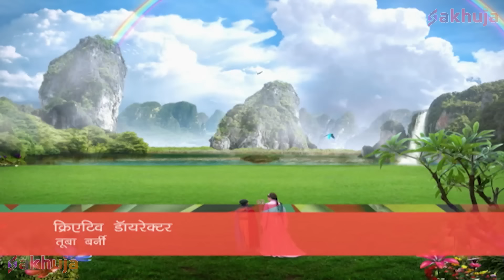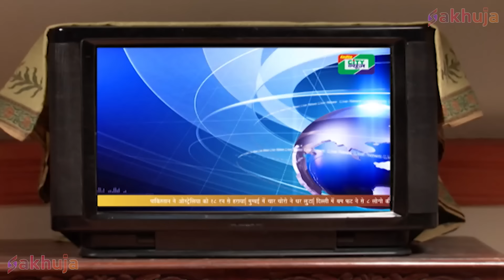Baalveer को मिला Pari Lok का जादुई खुफिया दरवाजा | New Superhero Series 2024